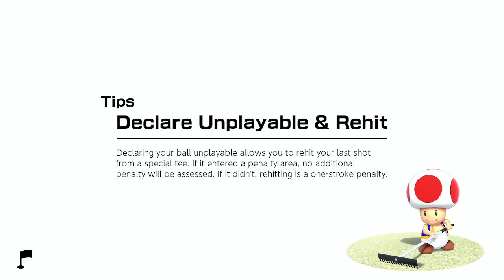Mario Golf Super Rush ep 1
enjoy after this there will be 2 Dead By Daylight lets plays then we will get back to other stuff which will be 1080 p so we almost done with the 720 p stuff lol enjoy